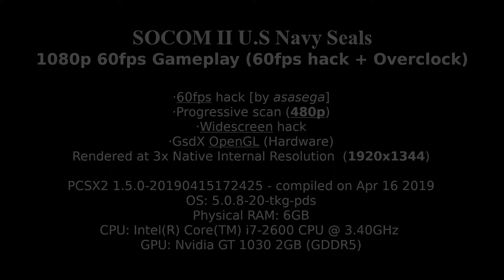Socom 2 [1080p/60FPS HACK] PCSX2 1.5.0 dev - OpenGL Hardware renderer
PCSX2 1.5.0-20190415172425 - compiled on Apr 16 2019
OS: Linux 5.0.8-20-tkg-pds
Physical RAM: 6GB
CPU: Intel(R) Core(TM) i7-2600 CPU @ 3.40GHz
GPU: Nvidia GT 1030 2GB

NOT RECORDED IN REAL TIME
GSdX OpenGL (Hardware) -- Rendered at 3x Native Internal Resolution (1920x1344)
MTVU + Fxaa shader + 60fps hack + Widescreen hack

PCSX2 Config
MTVU On
GSdx
OpenGL (Hardware)
Internal Resolution 3x Native
Automatic CRC Level Partial (OpenGL Recommended)
Blending Unit Accuracy High (Recommended high-end PC)
Shader Configuration --) Enable FXAA

180%-300% EE cyclerate overclock for 60fps gameplay

60FPS Hack code:

0F6FC6CF.pnach
gametitle=SOCOM II U.S. Navy SEALs SLUS-97275 0x0F6FC6CF
//60 fps
patch=1,EE,D03E1400,extended,0000001E
patch=1,EE,203E1400,extended,0000003C

**WIDESCREEN HACK CODES ARE ALREADY INCLUDED IN THE PCSX2 EMULATOR